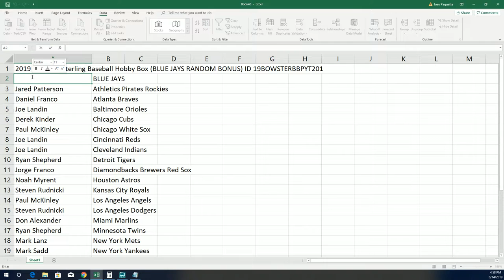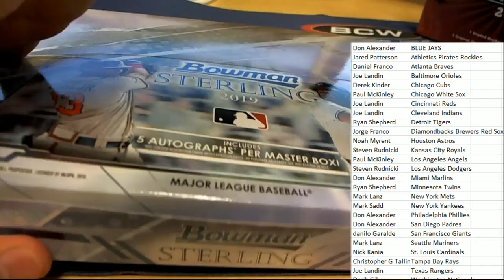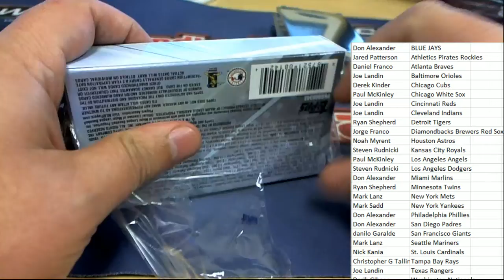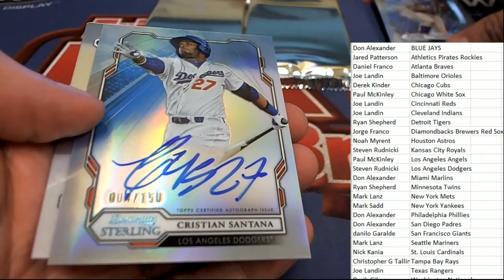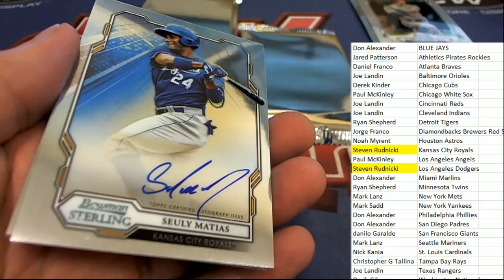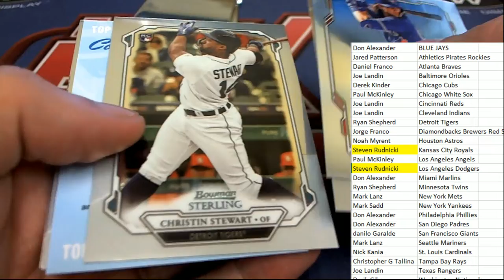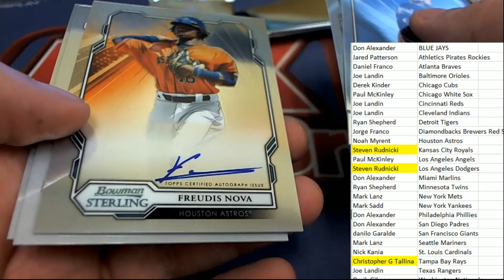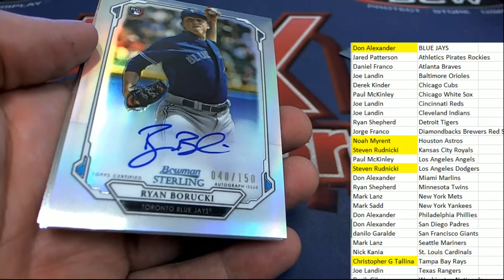2019 Bowman Sterling Baseball Hobby Box ID 19BOWSTERBBPYT201